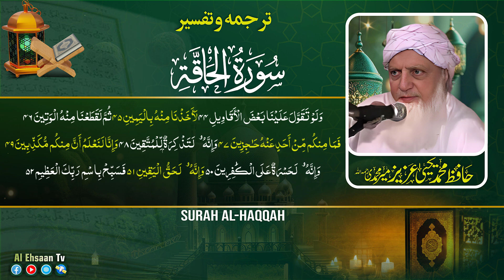Surah Al-Qalam To Surah Haqqah Urdu Translation | Ep:91 | Hafiz Muhammad Yahya Aziz Meer Muhammadi